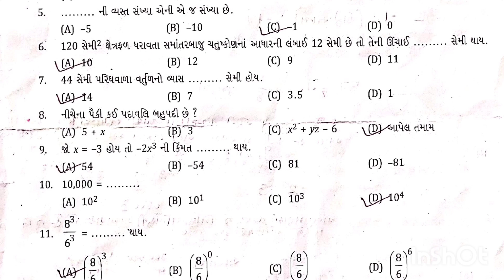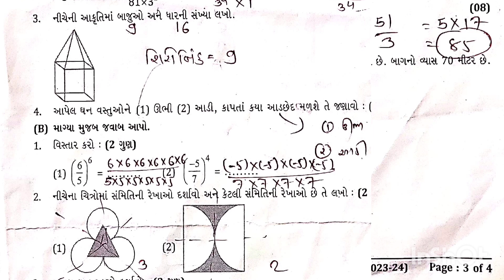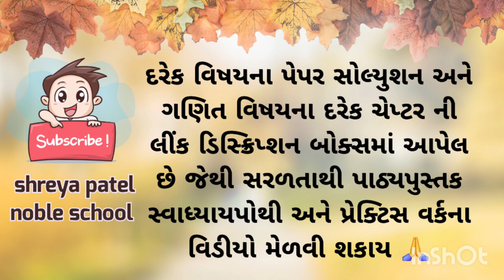std 7 maths paper solution | dhoran 7 ganit paper solution 2024 | shreya patel noble school